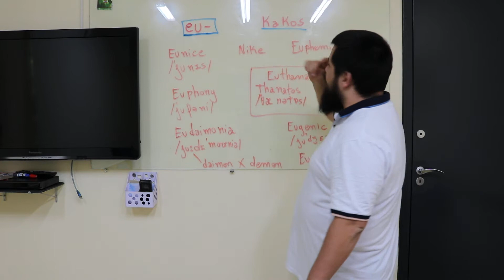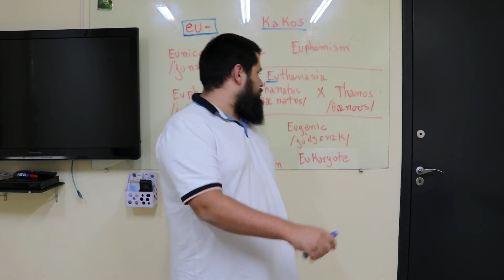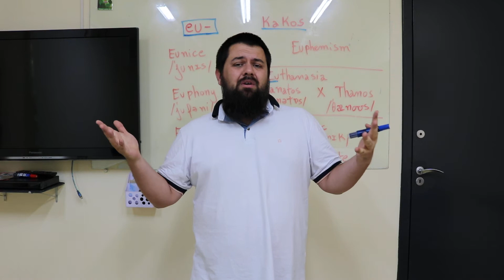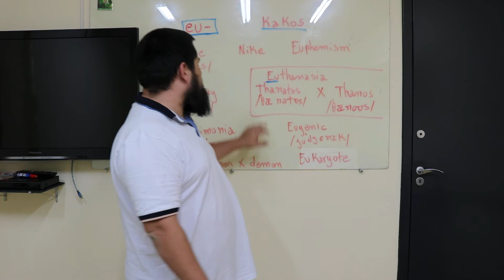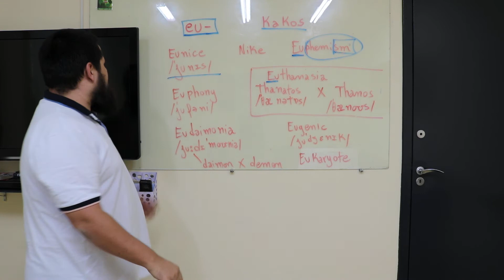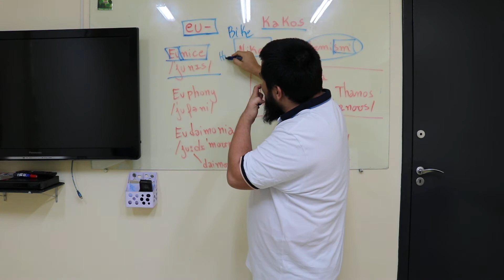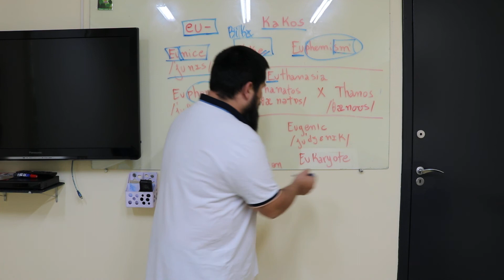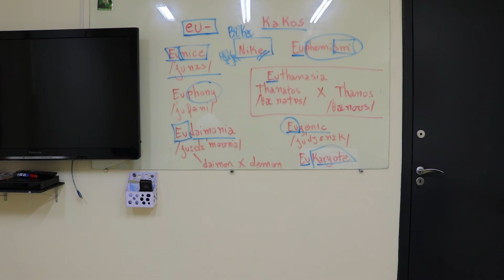Euthanasia, Thanos, Euphemism, Eugenics